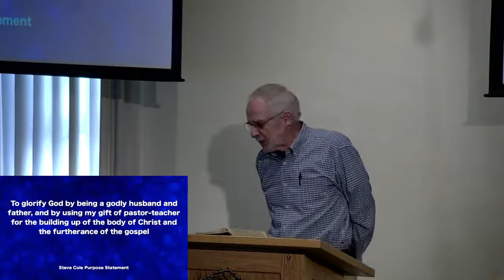The Spirit’s Fruit of Self-Control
Steve Cole
Galatians 5:22-23

God wants you to learn to control your life under the control of His Holy Spirit.

What is self-control?
- Self-control is the inward rule or regulation of every area of your life under the ultimate authority and control of God’s Spirit in line with His Word.

How do you get self-control?
- You get self-control by walking in the Spirit’s control as you live in accordance with God’s purpose for your life.

Where do you need self-control?
- You need self-control in every aspect of your life.